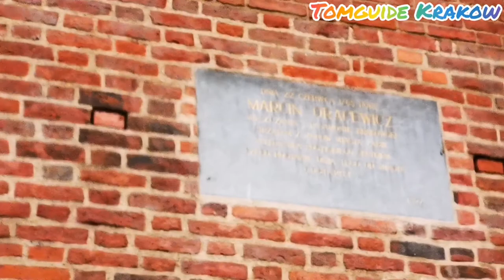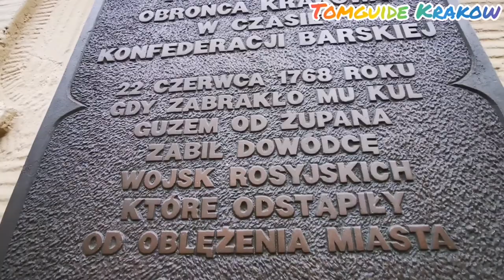BARBAKAN (Barbie-Can?) subtitles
Why's Barbican?
Did you know the best Polish Button-Sniper?
Where did Xmas Tree come from? ...and more...

Enjoy watching Tom Guide Krakow channel without teasers🌍☘️

Warum Barbican?
Kennen Sie den besten polnischen Knopf Scharfschütze?
Weihnachtsbaumtradition und mehr ...

Viel Spaß beim Anschauen Kanal Tom Guide Krakow ohne Werbung🌍☘️

Tom Guide Krakau
Staatlich anerkannter Krakauer Stadtführer

Dlaczego Barbakan?
Czy znasz najlepszego polskiego -guzikowego snajpera?
Tradycja choinki i nie tylko ...

Miłego oglądania kanału Tom Guide Krakow bez zwiastunów reklamowych🌍☘️

Tom Guide Kraków
Zatwierdzony przez państwo przewodnik miejski w Krakowie